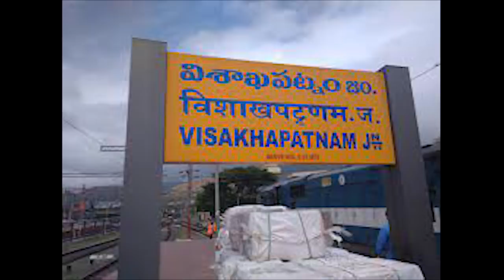: హైకోర్టు సీరియస్ అయ్యింది -- కోపంతో రగిలిపోయిన జడ్జిగారు .. పుచ్చ పగిలిపోయే షాక్ ఇచ్చాడు గా !